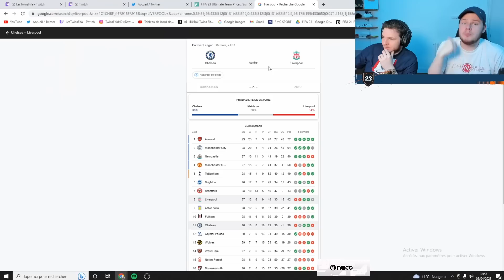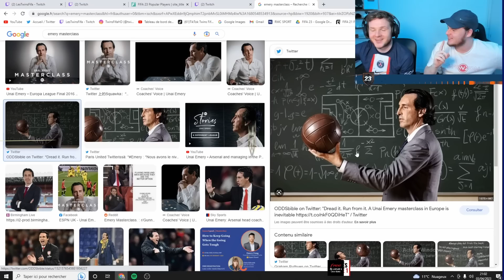ENFIN!! - Notre CHOIX Héros 87+ FUT FANTASY ou World Cup avec un DUO DRAFT ! FIFA 23 avec 0€ #112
FIFA 23 Ultimate Team avec 0€ - On ouvre notre choix heros 87+ fut fantasy / world cup avec les packs 85+ x5 & 84+ x5 des objectifs fut draft ! FUT Birthday

FIFA 23 Pack opening fut birthday

Pack Twitch prime gaming

Titre : ENFIN!! - Notre CHOIX Héros 87+ FUT FANTASY ou World Cup avec un DUO DRAFT ! FIFA 23 avec 0€ #112